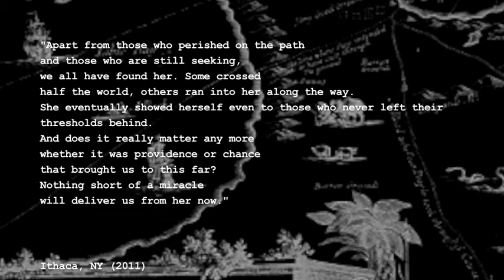Cape Of Good Hope - Sasha Skenderija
Poetry reading
New York June 11, 2011
Sasha Skenderija
Wayles Browne
Gustavo Moncada
Roko Djokovic
Dean Tomic
Stephanie Kruger
Stephen Cummins